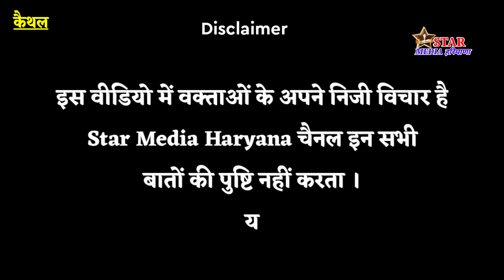दारु बेचने वाली बात से हुई वायरल कैथल की ये लड़की|वीडियो देख पटियाला से काम सिखने आया 80 साल का ताऊ